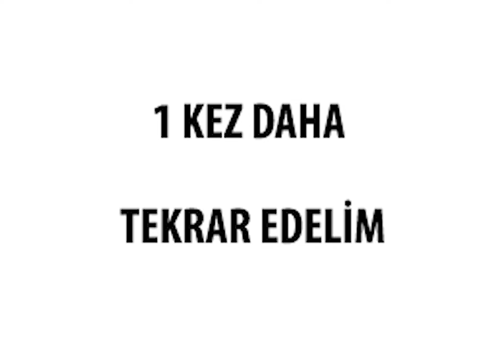Var-Yok, Pratik İngilizce,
english,
ingilzce diyalog,
İngilizce Araç Kiralama
ingilizce bilet alma,
İngilizce,
ingilizce alfabe,
ingilizce sayılar,
ingilizce öğrenme,
ingilizce renkler,
ingilizce dersleri,
ingilizce şarkılar 2019,
ingilizce harfler,
ingilizce bebek şarkıları,
ingilizce abc,
ingilizce altyazılı,
ingilizce cümleler,
ingilizce çizgi film,
ingilizce diyalog,
ingilizce eğitim,
ingilizce eğitim seti,
greencard,
Amerika,
İngiltere,
Vize,
wat,
work and travel,
uber,
lift,
dialogue,
BBİ -ingilizce eğitim, BİLDİĞİNİZ İNGİLİZCE KELİMELER, İNGİLİZCE ZATEN BİLİYOR SUNUZ,
ingilizce sayılar,
ingilizce öğrenme,
ingilizce renkler,
ingilizce dersleri,
ingilizce şarkılar 2019,
ingilizce harfler,
ingilizce bebek şarkıları,
ingilizce aylar şarkısı,
ingilizce a1,
ingilizce abc,
ingilizce altyazılı,
ingilizce aşk şarkıları,
ingilizce aksan,
ingilizce araba şarkıları,
ingilizce arabalar,
a ingilizce şarkı,
a ingilizcede nasıl okunur,
a ingilizce okunuşu,
a ingilizcede ne demek,
a ingilizce ne demek,
a 2 ingilizce,
a an ingilizce konu anlatımı,
a 1 ingilizce,
ingilizce bağlaçlar,
ingilizce başlangıç,
ingilizce belgesel,
ingilizce bebek,
ingilizce b1,
ingilizce benim hocam,
ingilizce bebek videoları,
ingilizce b2,
ingilizce barbie,
lgs 2019 b ingilizce,
boe b ingilizce,
ingilizce b seviyesi,
ingilizce a b c şarkısı,
b ile başlayan ingilizce şarkılar,
ingilizce a b c,
ingilizce r&b,
lgs ingilizce b kitapçığı,
ingilizce şarkılar b,
ingilizce cümle kurma,
ingilizce cümleler,
ingilizce çizgi film,
ingilizce cümle yapısı,
ingilizce caillou,
ingilizce cover,
ingilizce cümle nasıl kurulur,
ingilizce c1,
ingilizce canavarı,
ingilizce çeviri,
c ingilizcede nasıl okunur,
c ingilizcede ne demek,
a b c ingilizce şarkı,
dj funky c ingilizce,
funky c ingilizce,
behzat c ingilizce,
ingilizce c,
ingilizce c seviyesi,
c ile başlayan ingilizce şarkılar,
ingilizce çizgi film türkçe altyazılı,
ingilizce çizgi film izle,
ingilizce çalışma,
ingilizce çok güzel şarkılar,
ingilizce çılgın şarkılar,
ingilizce çizgi roman,
ingilizce çoçuk şarkıları dinle renkler,
ingilizce çeviri şarkılar,
behzat ç ingilizce,
behzat ç ingilizce altyazı,
ingilizce dersi,
ingilizce dizi,
ingilizce diziler,
ingilizce ders 1,
ingilizce diyalog,
ingilizce dans,
ingilizce dersi 1,
ingilizce dinleme,
ingilizce dinle,
d ingilizcede ne demek,
kanal d ingilizceye yabancıyız,
lgs ingilizce d kitapçığı,
d ile başlayan ingilizce şarkılar,
ingilizce eğitim,
ingilizce en güzel şarkılar,
ingilizce eğitim seti,
ingilizce eğlenceli şarkılar,
ingilizce eğitim videoları,
ingilizce en iyi şarkılar,
ingilizce edatlar,
ingilizce eski şarkılar,
ingilizce en popüler şarkılar,
ingilizce erkek şarkıları,
e ingilizce nasıl okunur,
ingilizce sayılar 100 e kadar,
ingilizce sayılar 1000 e kadar,
ingilizce 1000 e kadar sayma,
ingilizce 200 e kadar sayma,
e rağmen ingilizce,
ingilizce 1000 e kadar saymak,
ingilizce fiiller,
ingilizce fm,
ingilizce film izle,
ingilizce fon müzikleri,
ingilizce film altyazılı,
ingilizce film önerileri,
ingilizce filmi,
ingilizce fiiler,
ingilizce full tekrar,
f ingilizce kelimeler,
ingilizce günler,
ingilizce gramer,
ingilizce nasıl konuşulur,
ingilizce nasıl öğrendim,